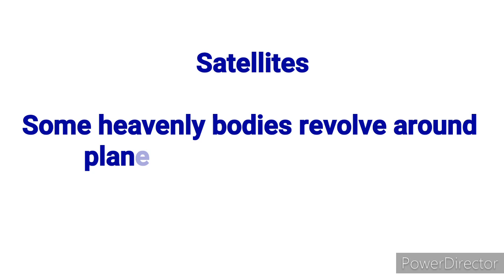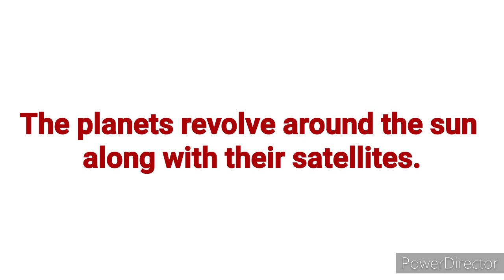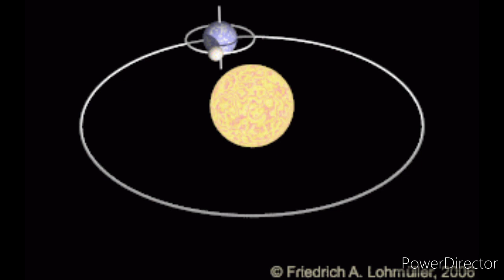our earth and our solar system class 5 (Part 4)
Some heavenly bodies revolve around the planets they are called satellites.Moon is the natural satellite of the earth.